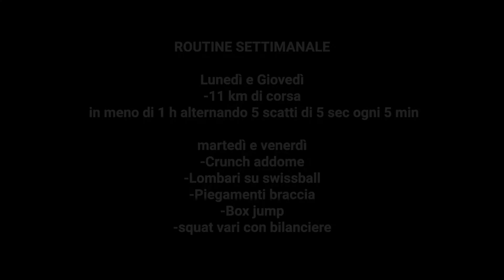PECHINO 2022 : IL BOB E L'ALLENAMENTO DI MASSA E POTENZA PER QUESTO SPORT ...WAITING BEIJING 2022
CONTINUIAMO A SCOPRIRE INSIEME Pechino2022 OGGI SI PARLA DI BOB E DELL' ALLENAMENTO DI MASSA E POTENZA PER QUESTO SPORT